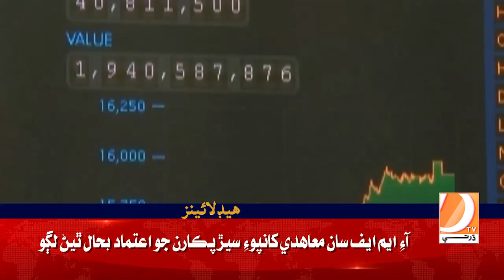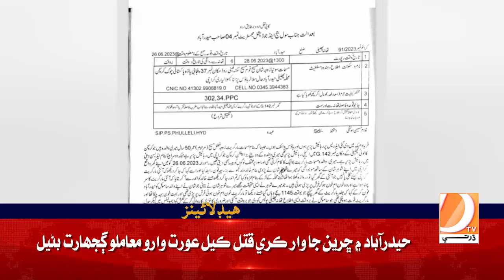12 PM Headlines || Dharti TV News || 03 July 2023